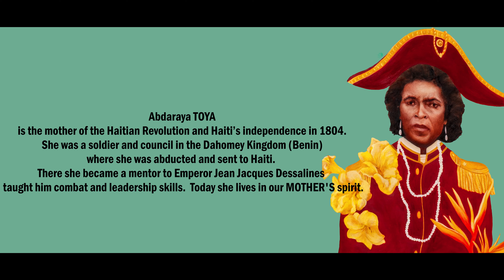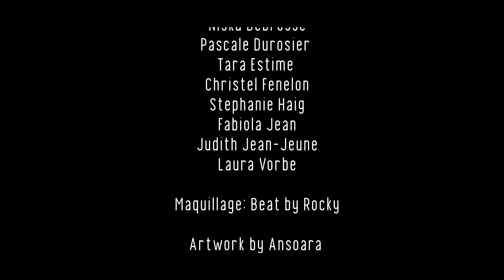Vox Sambou - Toya (Official Video)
A tribute to Toya, African soldier and mentor of Emperor Jean-Jacques Dessalines, founding father of Haiti; and taught him combat and leadership skills.  Respect and Honour to our ancestors!!!

Abdaraya TOYA, militaire et conseillère dans le Royaume du Dahomey (Bénin) où elle a été enlevée et envoyée en Haïti. Là, elle est devenue le mentor de l'Empereur Jean-Jacques Dessalines, père fondateur de la nation haïtienne; et lui a enseigné les compétences de combat et de leadership.

Omaj pou Toya, sòlda Afriken fan’m djanm ki te konseyè Anperè Jean-Jacques Dessalines, fondatè Ayiti; Toya apran’n Anperè a kijan pou li goumen ak dirije. Respè ak Onè pou zansèt nou yo!!!

Uma homenagem a Toya, soldada africana e mentor do Imperador Jean-Jacques Dessalines, pai fundador do Haiti; e ensinou-lhe habilidades de combate e liderança. Respeito e Honra aos nossos ancestrais!!!

Executive Production: Vox Sambou
Director: Manno Beats
Director of Photography: Manno Beats
Director of Photography: Yoktown’s

Dance:
Pascale Durosier, Fabiola Auguste, Niska Debrose,Tara Estime,Christele Fenelon, Stephanie Haig, Fabiola Jean, Judith Jean-Jeune, Laura Vorbe
Maxiana Marie Lourdes Maxi
Make up: Beat by Rocky

Composition: Vox Sambou
Vocal – Vox Sambou
Drum -Lionel Kizaba
Percs- Elli Miller-Maboungou
Keys– David Ryspahn
Tama : Emde
Bass – Diégal Léger Recorging-Remi Hermoso
Mixing-Mastering – Manno-Beats
Artwork: Ansora

Thanks to:
Ann-Ale Records and Manno Beats, Academie de Danse Pascale Durosier, Cassandra Daguil, Eleanor Vorbe, Mihalove Daquin, Jonas Constant, Pricha Fumnania Nabila, Bota Wany P. Joseph